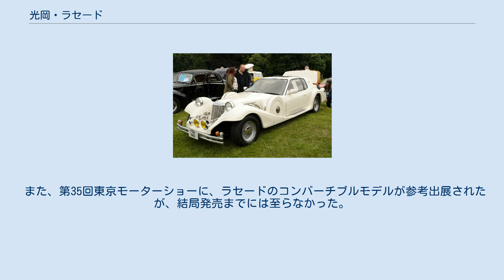光岡・ラセード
ラセード（Le-Seyde ）とは、光岡自動車が発売していたクラシック風クーペ型のスペシャルティカーである。
 ※注：この自動車の一般的な表記は「ラ・セード」だが、スタイルマニュアルに従って、記事名を「ラセード」とし、文中の表記も「ラセード」で統一する。
 初代・2代目とも日産・シルビアをベースとした2ドアのクラシカルクーペである。
光岡の他車種同様、キャビン部分はシルビアそのものである。
シルビアから流用したエンジンやフロントアクスル一式をオリジナルの延長フレームに取り付け、そのフレームにシルビアのモノコックボディを載せる形でホイールベースを900mm延長している。
 エンジンやトランスミッションの搭載位置はシルビアのままであり、ラセード同様にホイールベースを延長改造しているストレッチリムジンのようなプロペラシャフトの延長加工はされていないものの、フロントサスペンション一式が前進したことによってステアリングコラムシャフトが延長されている。
 本車はシルビアのモノコックボディを切断・加工してオリジナルフレームでホイールベースを延長した改造車であるが、当時の光岡はモノコックボディの複雑な強度計算に必要となるコンピュータを持たなかった為、自社製作したフレームにシルビアのモノコックボディを「補強材」として搭載した改造車であると主張して改造申請が受理された。
クラシカルなデザインだが現代車に相応しい性能を持ち合わせ、さらにシルビアをベースとしているため、メカニカルメンテナンスが容易という点が最大のポイントである。
外装部品を除き、通常の維持管理上必要な消耗品は容易に入手できる。
 本車によって得られたフレーム製作やモノコックボディ改造のノウハウが、後のゼロワンの組立車登録や、ビュート等のオリジナルカー製作に役立つこととなった。
 車体が大型、かつトレッド幅が狭くホイールベースが長いため機動性に欠ける（最小回転半径6.3m）上、ロングノーズのため視界が悪いことから、運転するにはかなりの「慣れ」が必要な車である。
 ちなみに、左右についているタイヤカバーと、6本のエキゾーストパイプはどちらもダミーで、中にはバッテリーなどが入っている。
また、フロントについている4本のラッパ状のクラクションは本物で、警音器として作動する。
 S13型シルビアをベースに、ホイールベースを延長。
さらにFRP製の専用ボディを装備した。
だが、内装はロゴがあることを除いて、ほとんどシルビアのままである。
エンジンはCA18DE型（直列4気筒DOHC）をFRレイアウトで搭載。
スペックに変更は無し。
トランスミッションは4速AT。
 1990年に限定500台で発売したが、発売直後から大きな話題となり4日間で完売。
 シルビアのマイナーチェンジによる影響で、1993年まで製造された。
 S15型シルビアをベースに開発された。
光岡自動車のサイト内などでは、先代と区別するためにしばしば「ニューラセード」とも表現される。
デザインは初代の意匠を受け継いでいる。
初代同様、内装はほとんどシルビアのまま。
エンジンはSR20DE型（直列4気筒DOHC）をFRレイアウトで搭載。
ボディカラーはエリザベスホワイト、クィーンズレッド、ロイヤルブルーの3色。
 2000年11月15日に限定100台で発売され、2004年には限定3台のファイナルモデル本革シート特別限定仕様車が発売された。
 また、第35回東京モーターショーに、ラセードのコンバーチブルモデルが参考出展されたが、結局発売までには至らなかった。
 S15シルビアの原型が残っているのは、フロントガラス、ドア、ミラー、サイドガラス、ルーフの前半部分などである。
 「第二の人生・飽くなき夢を追い求め、自由を味わいながら長い人生を楽しむ」という意味合いのライフ・セカンド・ドリーム（Life Second Dream）という造語から来ている。